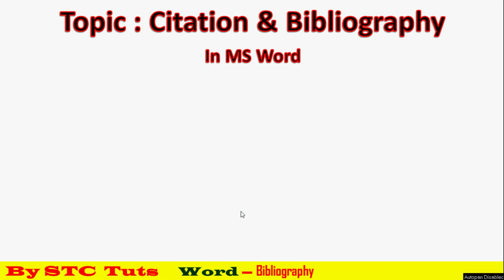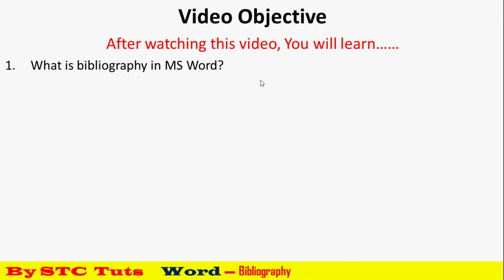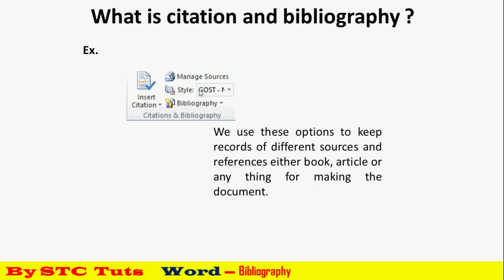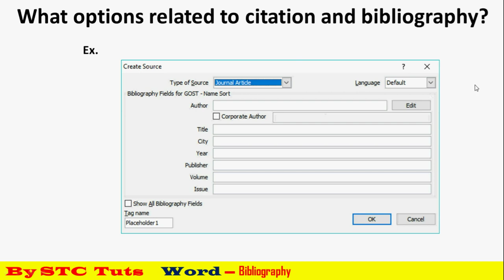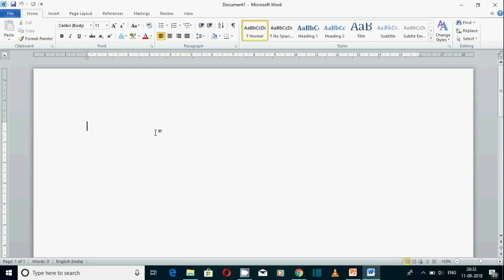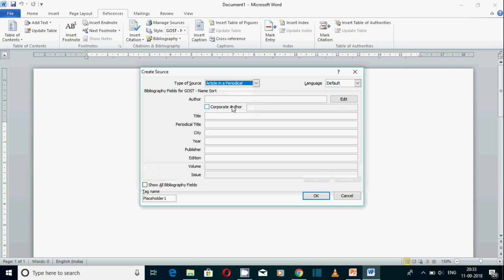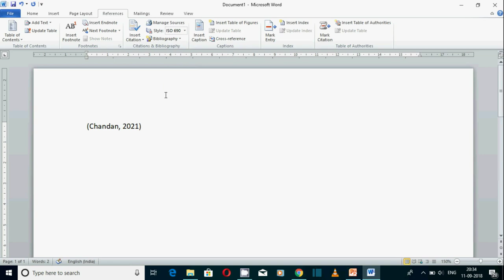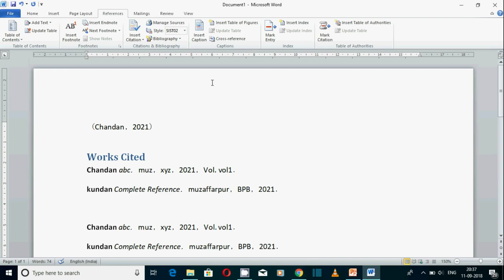Citation and Bibliography in MS Word - हिंदी में I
Citation and Bibliography in MS Word
- हिंदी में I
                                   Watch Theory & Practical Classes
Theory Class      - 00:25
Practical Class   - 05:07
- For future reference :
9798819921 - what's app